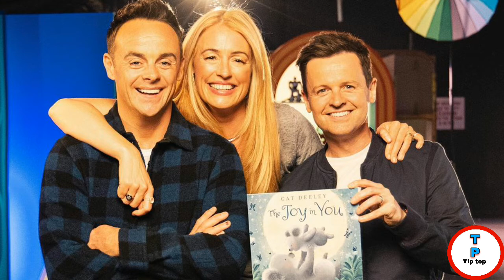Britten Got Talent Achors Ant and Dec photos/images Of Ant and Dec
Your Quaries
Ant and Dec Photos,Ant and Dec,Ant and Dec images,Ant And Dec pics